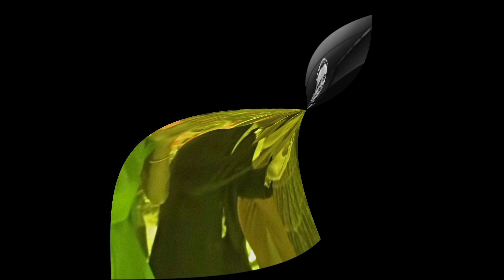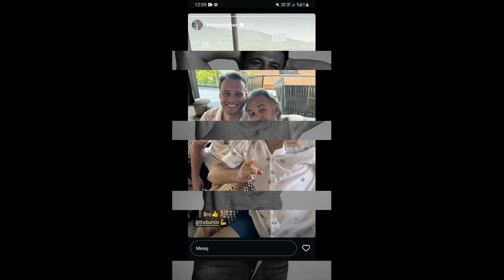Declaraciones de Kerem Bürsin y su madre Çiğdem Bürsin: respuestas notables sobre la vida privada